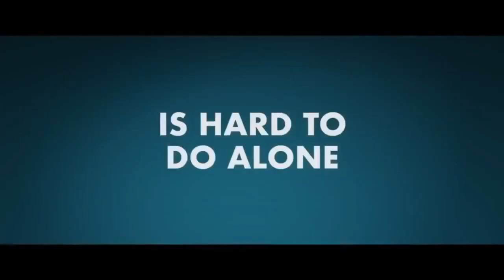THEN CAME YOU Official Trailer (2019) Nina Dobrev, Maisie Williams Movie HD